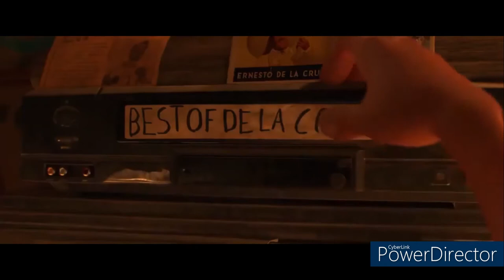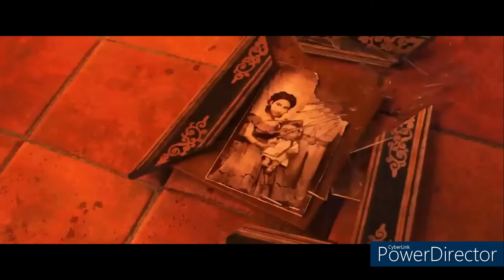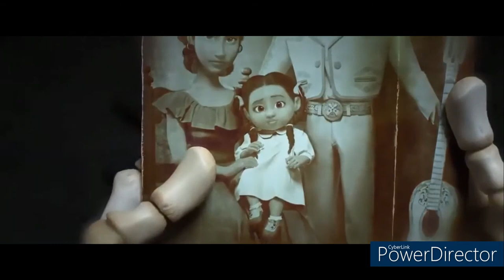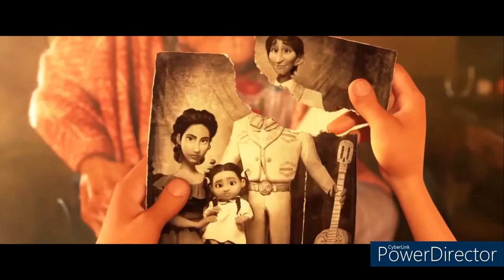Disney Kids Movie 2021 full length in English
Welcome to the "Shamyz Gallery" Channel on YouTube!